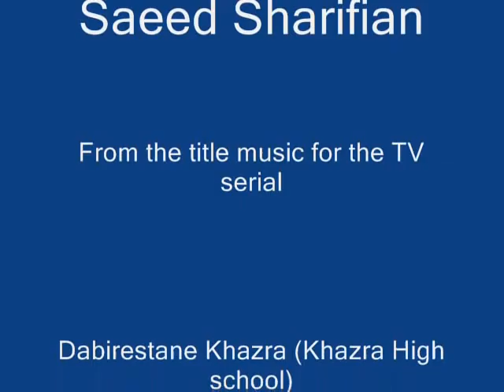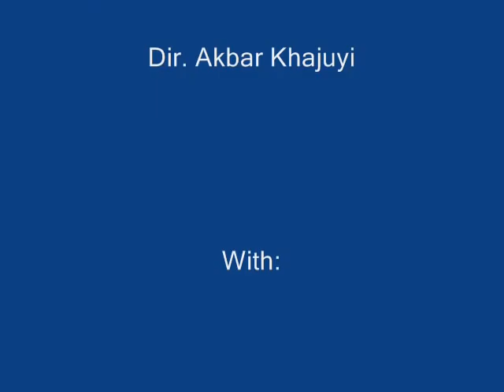Saeed Sharifian - For The Spring.wmv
From the title music to the TV serial "Dabirestane Khazra (Khazra High School) ". Dir. Akbar Khajuyi